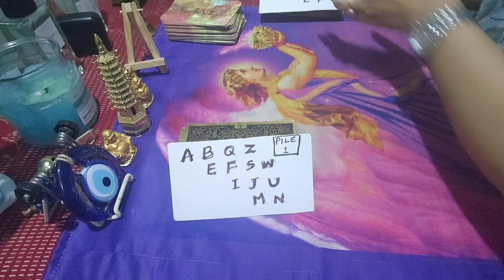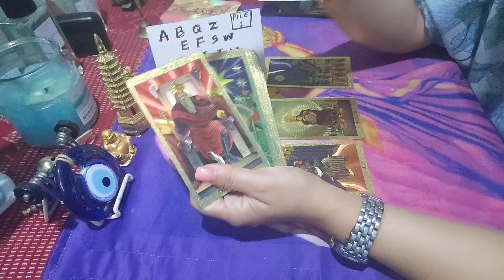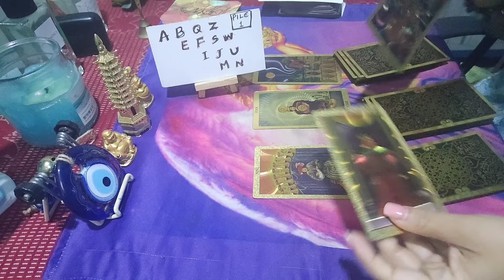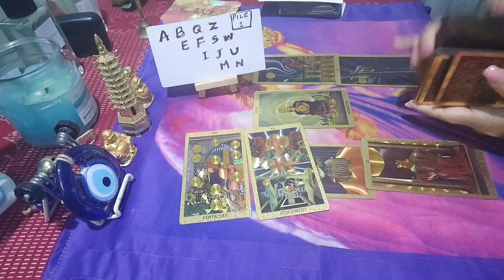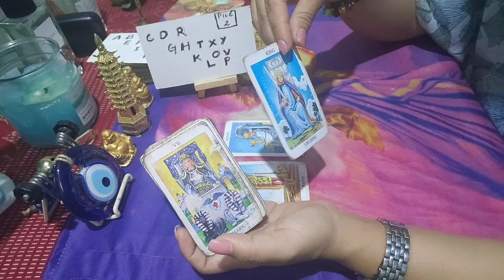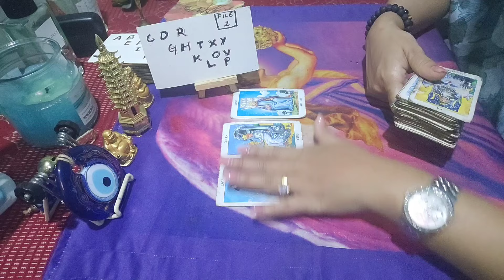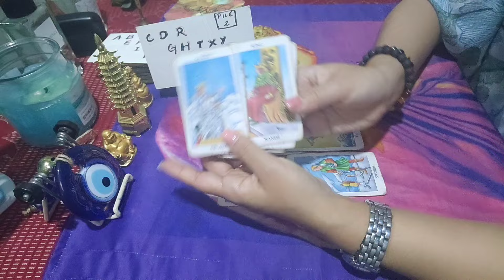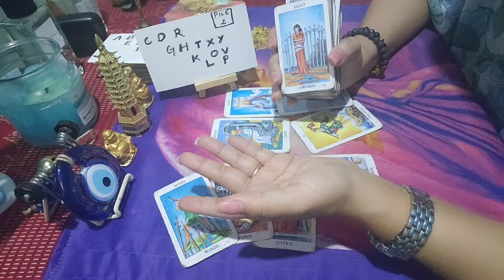Your ex current energy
pile1: 00:00
pile2: 06:12
pile3: